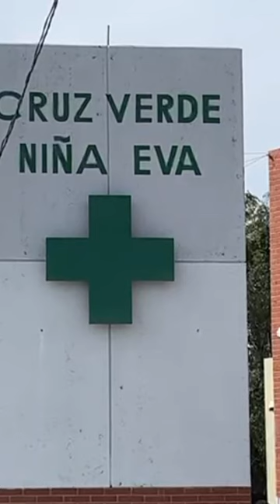Apedrearon hasta la muerte a un hombre en la carretera á Colotlan; era un guardia de Seguridad